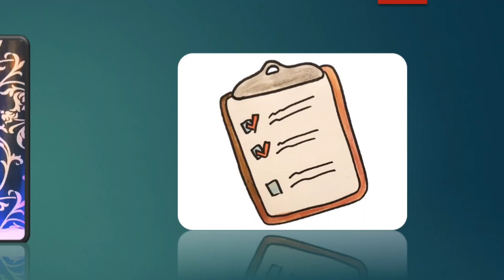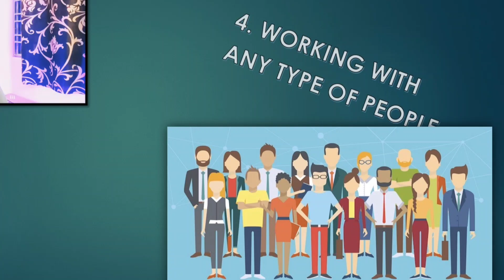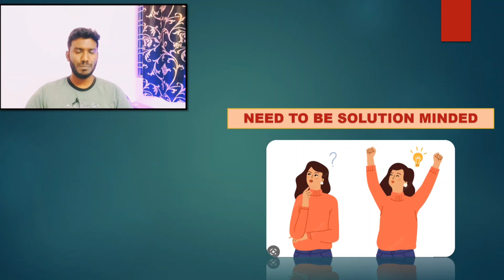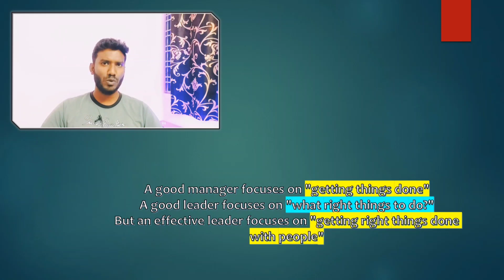Team Leader Selection Guaranteed But 🤔 | Why Do You Want to be a Team Leader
Hello Everyone,

Content of :- [ Why Do You Want To Be A Team Leader?]

Why Do You Want to Be a Team Leader?
and welcome to an informative al video
In today's video we are going to talk about why you want to be a team leader
Yes, in today's video we want to talk about why you want to become a team leader.
Why don't you work in any company but everyone needs promotion
But the biggest question comes whether you have prepared yourself so much and do you understand about that role properly.
If not then that job role promotion is not for you
IJP i.e. Internal Job Promotion is a term that is liked by all the employees working in the corporate world because it affects your position as well as salary.
IJP can be for any post Team Leader Quality Trainer or any other post
Different qualities are present in every person, but perhaps we are not able to read ourselves properly, that is why many people choose the wrong post and repent later.
look i could also tell you how you can be a team leader
But before this you should have so much clarity that why you will become a team leader
To become a team leader, you must first clear this thought, otherwise you will become a team leader, but after a few days you will get frustrated.
An attempt will be made to clear the show vision in this video.
Now consider becoming a team leader only if you:-
Can drill business complex
When you are in the post of team leader, you may face business challenges many times, if you do not know that challenge properly, then you will get confused and your confusion will become the reason for your stress. must understand

can handle technological things
If you are a team leader then it is simple that you have a team and in that team many time technology related Jesus will come like application related or system related. If you do not understand these things, then your connection with the team will not be done properly and you will not be able to lead the team properly.

People Can Heart Jesus Letter
This is a challenging role for a team leader in which you should be interested in solving any kind of problem in your team. If you are watching this video it means you are in lower level and you have also done your professional or Personal problem must have been shared to your team leader, if your team leader gives you the solution of that Jesus correctly, then in your eyes he is a good team leader and you also work properly for him and if he is that Jesus If he is not able to solve the problem correctly, then in your eyes he becomes a bad team leader and you do not work for that team leader from the heart.

enjoy working with all kinds of people
If you are in any three, then you must have seen that there are different types of people in your team, some you like and some do not and maybe your connection with those whom you do not like is also not good. So when you are a team leader, you have to handle all the people without any bias.

When you enjoy coaching, you enjoy teaching something and getting it done on time.
Team leader it is a big responsibility to see his team right coaching so that he can extract his maxwell performance from him you will not get all smart people in your team show you have to coach all those other smart people and get them to do their work and this Possible only when you enjoy coaching

when you enjoy finding solutions
Right now you are in a low level and you will also see many problems and you will tell those problems to your team leader and your expectation will be of solution from them and if the solution is not found then in your eyes he will not be able to become a good team leader. You should also like to find solutions if you want to be a team leader.

When you are capable of decision making
Copyright Reserved @shambhu_k

Thank You | Pyar Banaye Rakhna
Shambhu Kumar Signing Out!
26-Jan-2023